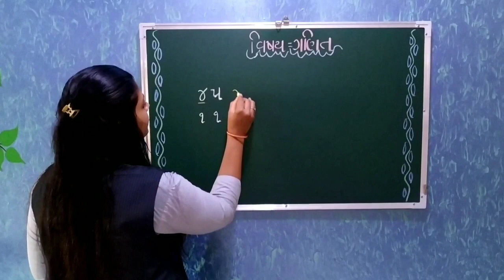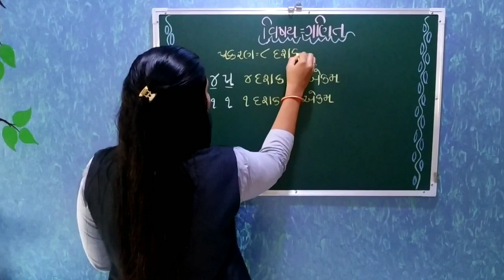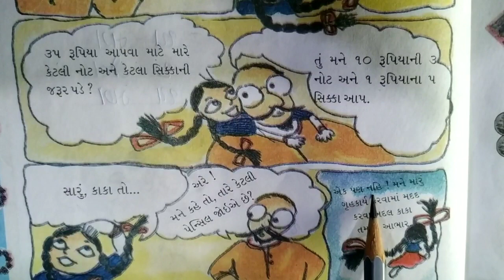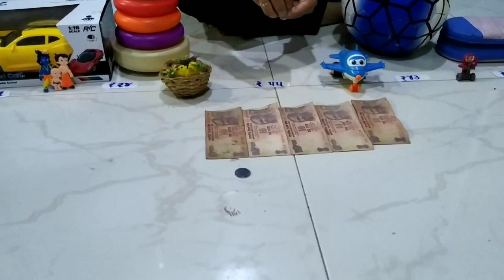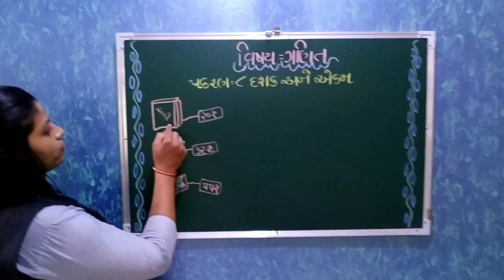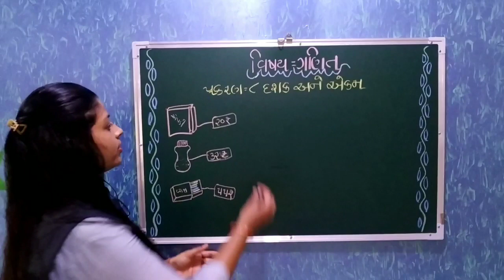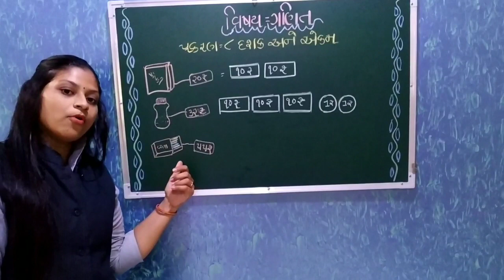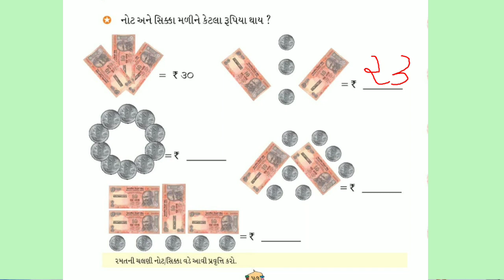ગણિત પ્રકરણ 8 ભાગ 1 720 30 6 91 Jul142020